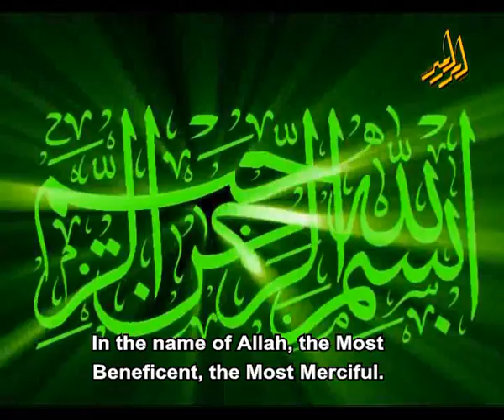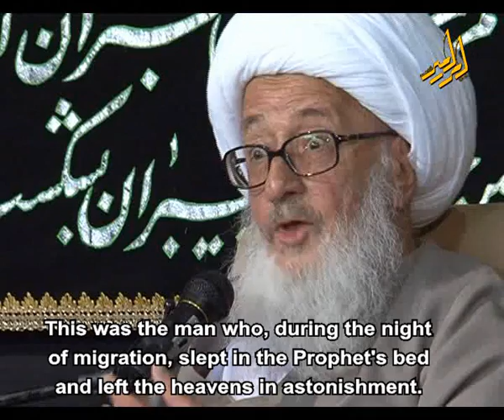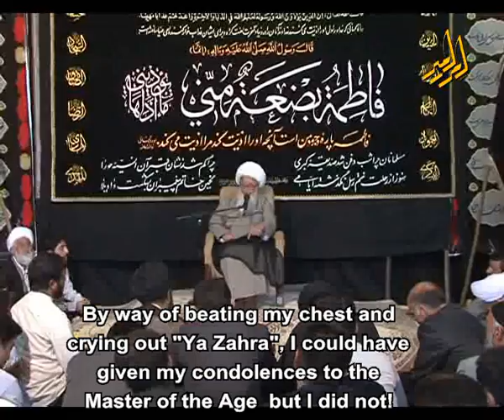Grand Ayatullah Vahid Khorasani & Translated English 02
All Muslim scholars mention "The first  to enter paradise is Fatima"